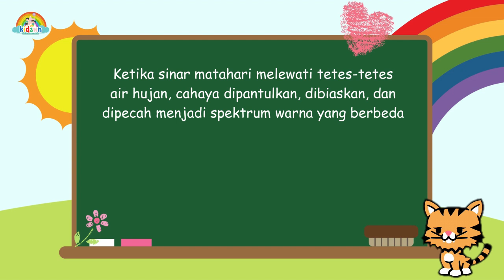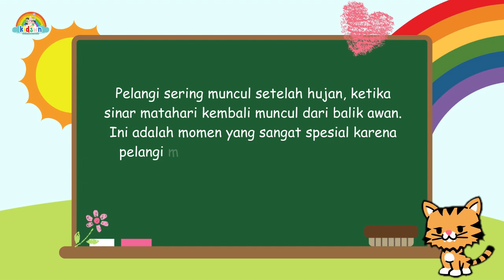FAKTA MENARIK TENTANG PELANGI II Video Edukasi Anak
Jumpa lagi sahabat-sahabat kidswn! Siapa di antara kalian yang suka melihat pelangi? Pelangi adalah fenomena alam yang sangat indah dengan warna-warna cemerlangnya yang membentuk lengkungan di langit. Hari ini, aku akan membagikan 5 fakta menarik tentang pelangi yang pasti akan membuat kalian senang! Ayo kita mulai!

Pelangi adalah pemandangan alam yang indah. Terjadi ketika cahaya matahari dipantulkan, dibiaskan, dan dipecah menjadi spektrum warna yang berbeda oleh tetes-tetes air di udara.

Ketika sinar matahari melewati tetes-tetes air hujan, cahaya dipantulkan, dibiaskan, dan dipecah menjadi spektrum warna yang berbeda oleh tetes-tetes air di udara, kemudian membentuk pelangi yang indah. Pola melengkun dari warna-warna ini terdiri dari merah, jingga, kuning, hijau, biru, nila, dan ungu.
Pelangi sering muncul setelah hujan, ketika sinar matahari kembali muncul dari balik awan. Ini adalah momen yang sangat spesial karena pelangi membawa keindahan, harapan, dan pengalaman yang istimewa dan memukau bagi banyak orang.

Berikut aku kumpulkan 5 fakta menarik tentang pelangi!
Fakta Pertama: Pelangi terbentuk dari pantulan dan pembiasan cahaya matahari oleh titik-titik air hujan. Cahaya putih matahari akan terurai menjadi warna-warna seperti merah, jingga, kuning, hijau, biru, nila, dan ungu. Karena itulah pelangi selalu memiliki urutan warna yang sama.

Fakta Kedua: Pelangi sebenarnya berbentuk lingkaran penuh, bukan hanya lengkungan seperti yang kita lihat. Namun karena kita melihatnya dari bawah, pelangi hanya terlihat seperti setengah lingkaran saja.

Fakta Ketiga: Terkadang kita bisa melihat pelangi ganda, yaitu dua lengkungan pelangi sekaligus! Ini terjadi karena pembiasan cahaya matahari terjadi dua kali di titik-titik air hujan yang berbeda.

Fakta Keempat: Di planet lain seperti Venus dan Mars, pelangi bisa terbentuk dengan warna-warna yang berbeda dari Bumi. Ini karena atmosfer planet itu memiliki komposisi yang berbeda sehingga mempengaruhi warna pelangi.

Fakta Kelima: Pelangi tidak hanya bisa dilihat di angkasa, tetapi juga bisa dilihat pada semprotan air terjun, di kabut atau embun di pagi hari, bahkan pada percikan gelembung sabun! Keren bukan?

Nah, bagaimana sahabat-sahabat kidswn? Seru kan fakta-fakta menarik tentang pelangi? Pelangi memang keajaiban alam yang sangat indah dan memukau. Lain kali jika melihat pelangi, ingatlah fakta-fakta seru ini ya! Sampai jumpa di video berikutnya!